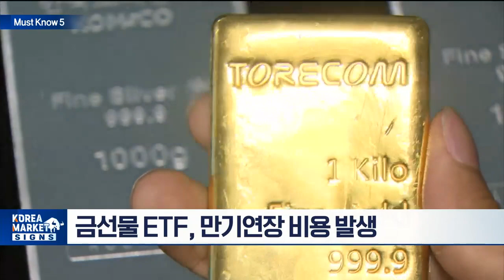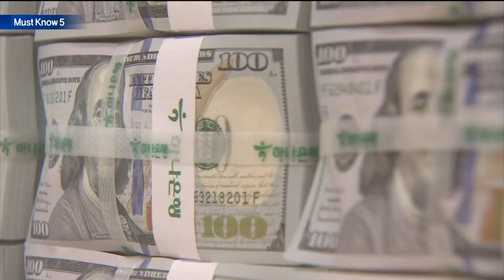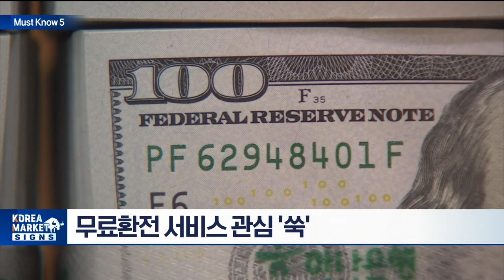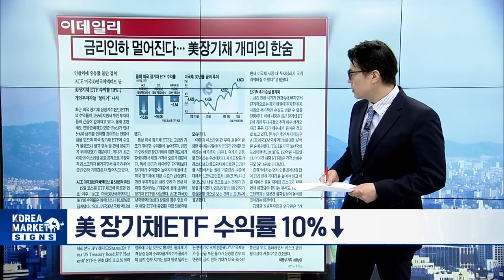9조원 실탄받은 삼성, 투자 늘린다/美 테일러·오스틴에 삼성 클러스터…"AI반도체 시장 공략" | Market Signal (20240416)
▶ 9조원 실탄받은 삼성, 투자 늘린다
- 美 상무부 직접 보조금 발표
- 美, 삼성에 반도체 보조금 64억달러... 역대 3번째 규모
- 삼성전자, 테일러에 400억달러 이상 투자

▶ 美 테일러·오스틴에 삼성 클러스터... "AI반도체 시장 공략"
- 美백악관 "삼성 투자, 미국 국가 안보 강화할 것"
- 테일러 파운드리 공장 2곳·R&D와 패키징시설 건설

▶  금ETF, ISA 활용하면 절세 혜택
- 금값, 온스당 2400달러 돌파
- 金테크족을 위한 투자 '팁'
- 금실물 집적 사고파는 'KRX금시장'
- 금현물 ETF, 수수료 비싸지만... 고수익 주목
- 금선물 ETF, 만기연장 비용 발생

▶ 환율 치솟자 무료 환전 서비스 관심
- 원달러 환율 1,384원... 1년 5개월 만에 최고
- 환테크 투자자·헤외 여행객 주목
- 무료환전 서비스 관심 '쑥'

▶ 금리인하 멀어진다... 美 장기채 개미의 한숨
- 美 장기채ETF 수익률 10%↓
- 금리인하 시기 지연... 美 장기채 손실 불가피